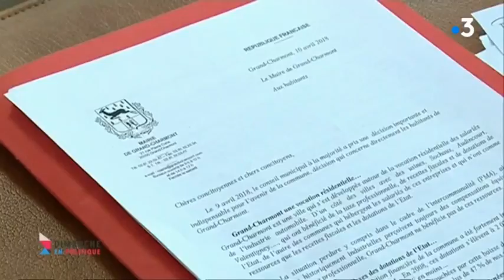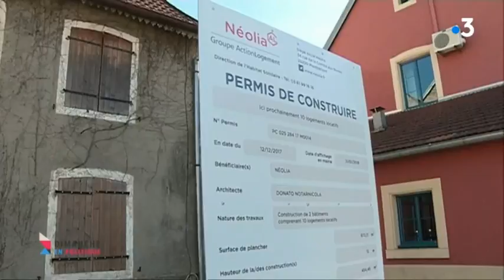Impôts locaux : l'impossible baisse ? Un débat Dimanche en politique FC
Le président de la République avait promis une baisse de la taxe d'habitation. Nous recevons nos feuilles d'imposition en ce moment. Pour certains, elle baisse, pour d'autres, elle augmente, pourquoi ?

Nous recevons nos feuilles d'imposition en ce moment dans nos boîtes aux lettres. Pour certains, bonne surprise : la taxe d'habitation a diminué de 30 %... Pour d'autres contribuables, elle reste stable. Et pour certains, elle augmente alors que la diminution était une promesse électorale d'Emmanuel Macron.

Si le président de la république a promis une baisse, il faut préciser que ce sont encore les collectivités locales, mairies et intercommunalités qui fixent les taux... Bref, le contribuable n'y comprend plus grand chose. Théoriquement, tous les contribuables seront exonérés de la taxe d'habitation d'ici trois ans.

Qui fixe quoi ? Pour en faire quoi ? Pourquoi les impôts locaux augmentent-ils toujours ? Quelles sont les marges de manoeuvre des collectivités ? Et les intercommunalités coûtent-elles trop cher ? Emmanuel Macron a-t-il trahi ses électeurs ?

On débat de ces impôts locaux dans Dimanche en Politique à 11 heures 25. Avec comme invités :

*** Christophe Lejeune député LREM de Haute-Saône
*** Jean-Baptiste Gagnoux, LR, maire de Dole
*** Jean-Claude Grenier, maire de L'hôpital du Grosbois, président de la communauté de communes "Loue-Lison" et trésorier-adjoint de l'Association des Maires du Doubs